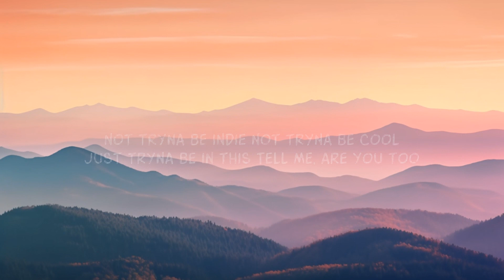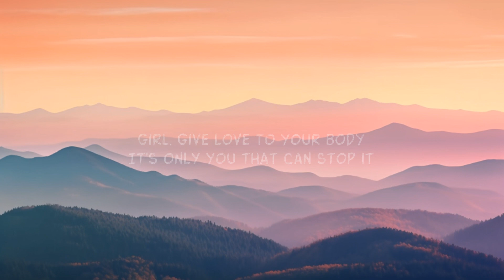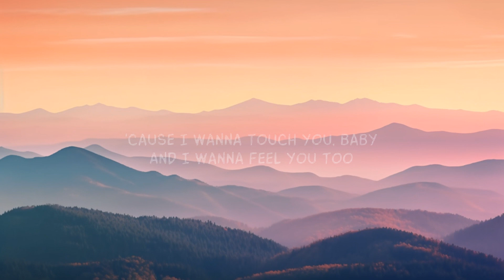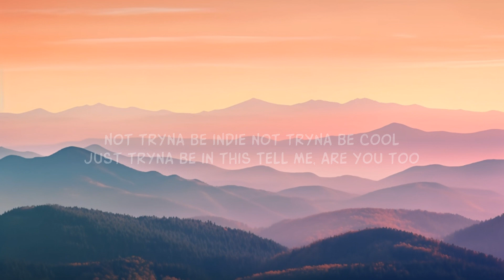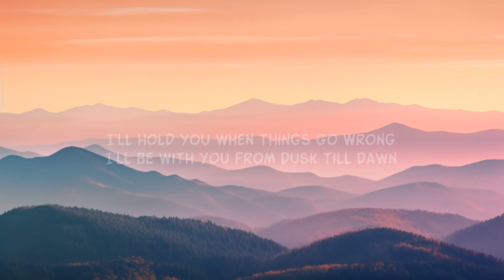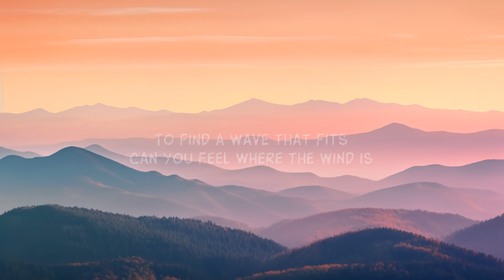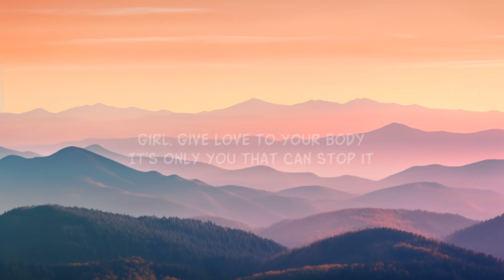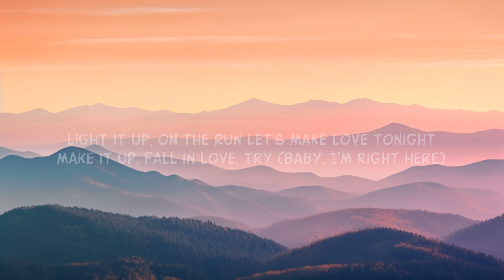ZAYN - Dusk Till Dawn ft. Sia (Lirieke)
Zayn ft. Sia - Dusk Till Dawn

Lyric video for Dusk Till Dawn by ZAYN ft. Sia on Dan Music